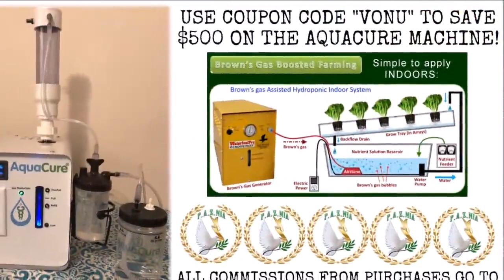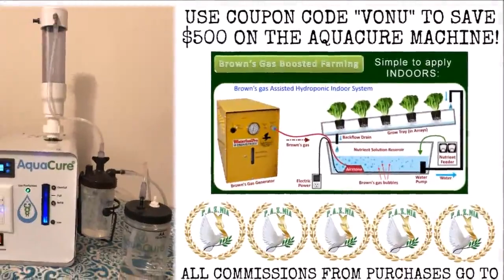Vonu, The Path Towards Liberation, & Expanding The P.A.Z.NIA Network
In this excerpt from TVP Intermission #65 (Aug. 3, 2021), you'll catch a condensed version of a guest appearance on Brett Veinotte's School Sucks Podcast with Joe Moutard, one of the organizers of the Midwest Peace and Liberty Fest.

Herein, I introduce the SSP audience to vonu & P.A.Z.NIA, and Joe announces the intent of the Midwest Peace and Liberty Fest going forward: to build an intentional community as part of the P.A.Z.NIA Network.